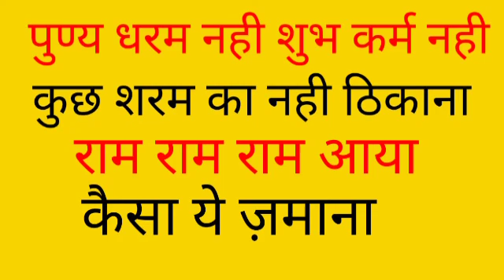आया कैसा ये ज़माना। Gyanendra Sharma